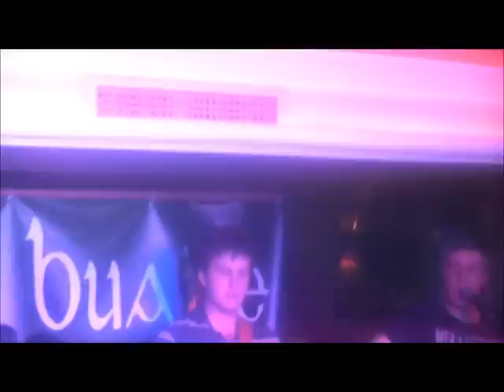Ruaile Buaile:Mr Brightside:LIVE:mp4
Ruaile Buaile are a 4 piece band from the midlands ireland :).       Shane lynam, Jack Godley, Arthur O Connor and Niall Kelly with The Killers song Mr Brightside ;).     Recorded live n Bridge house bank holiday weekend may 2012